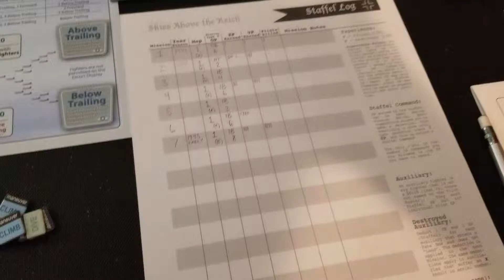Skies Above the Reich Part 9